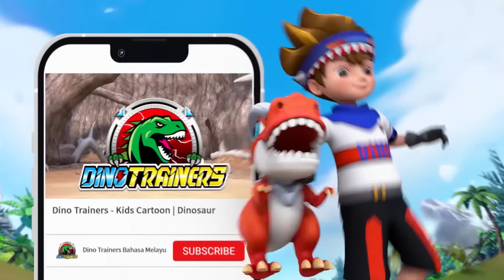🦖Momen terbaik, Ritchie dan Hardy menangkap Dino! | Jurassic | Tyrannosaurus | Ankylosaurus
Tonton Momen Terbaik Dino Trainers disini!

Chapters
00:00 - Opening
00:05 - Momen Terbaik Kelima
02:05 - Momen Terbaik Keempat
04:10 - Momen Terbaik Ketiga
06:14 - Momen Terbaik Kedua
08:18 - Momen Terbaik Pertama